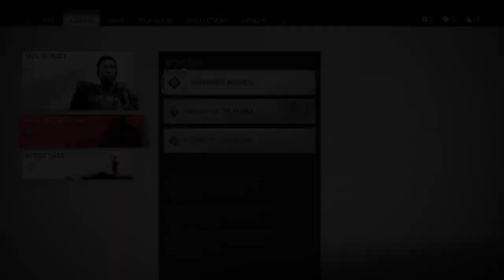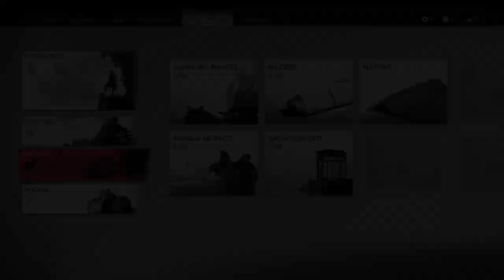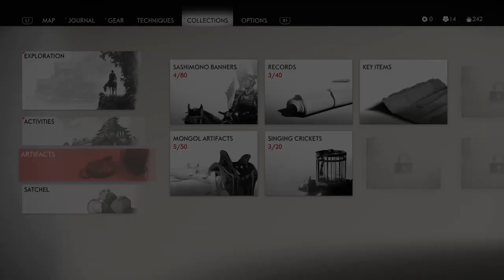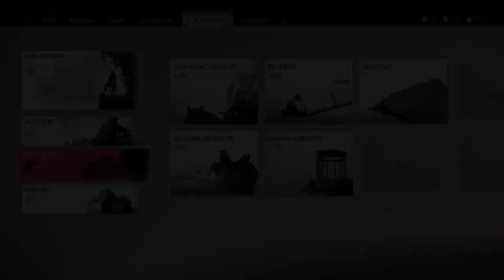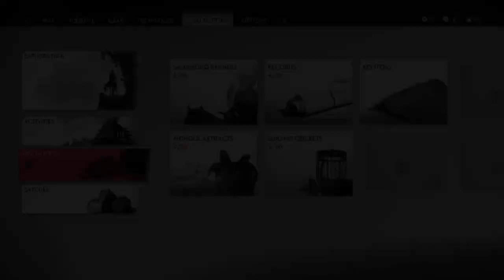Ghost of Tsushima Episode 7